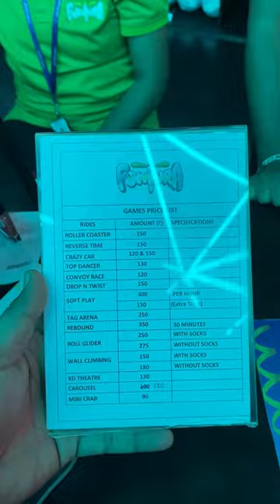India's Biggest Food Mall